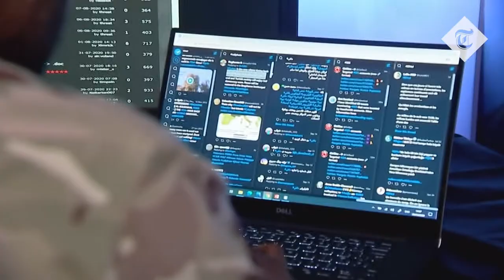Capitol Police Attacked! When Interviewed, Trump Rioter Says, "Death Is The Only Remedy!"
Capitol police attacked by angry rioters storming the Capitol Building to overturn the 2020 election!